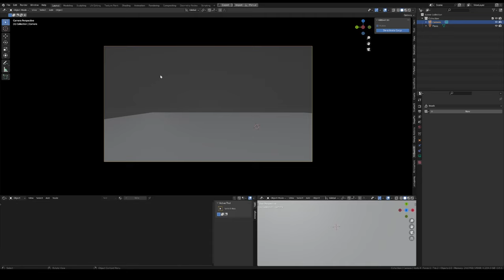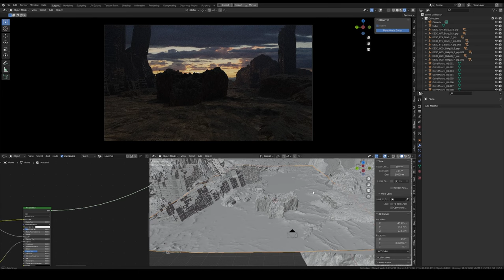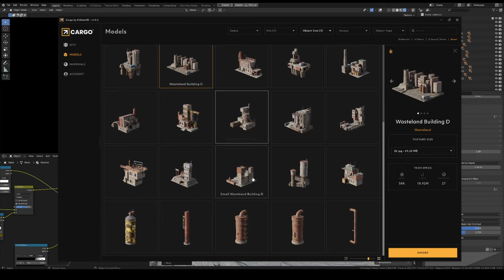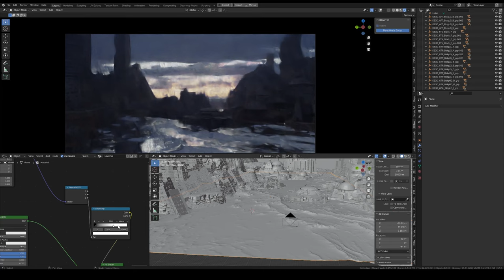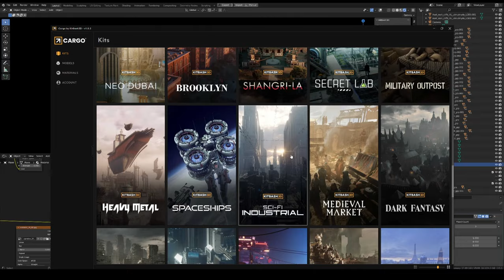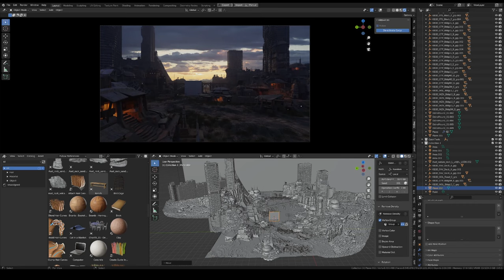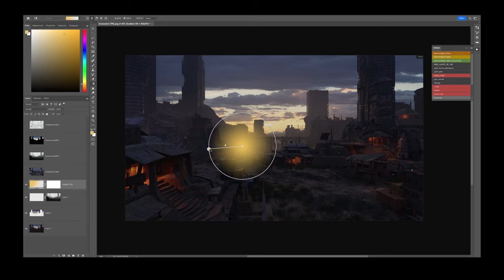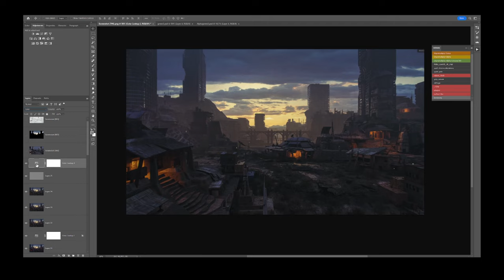Environment demo Concept art using BLENDER